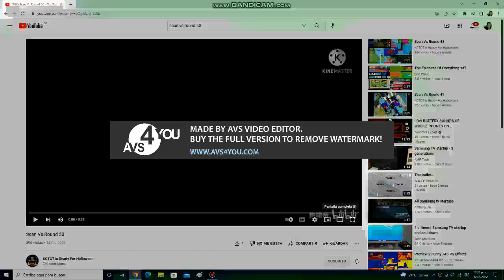scan vs round 78